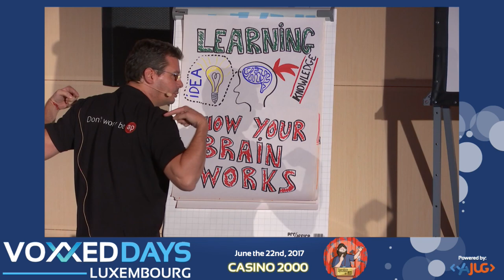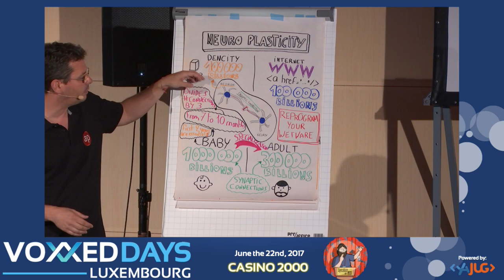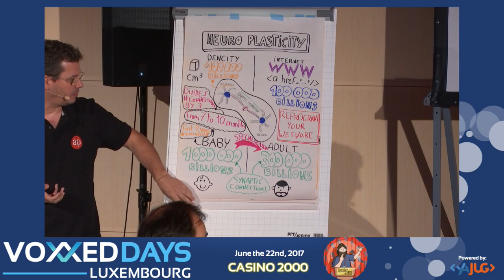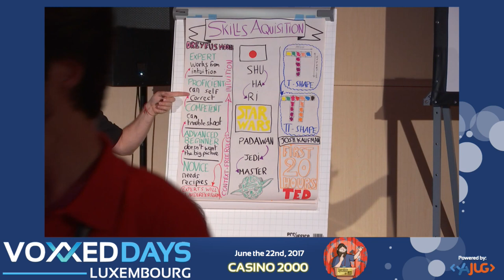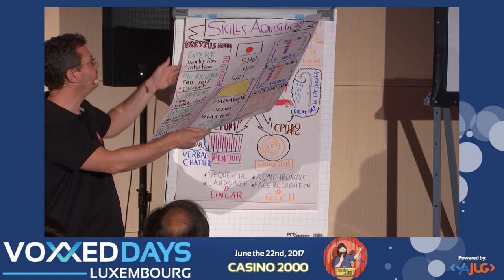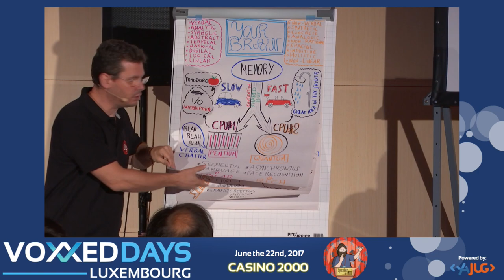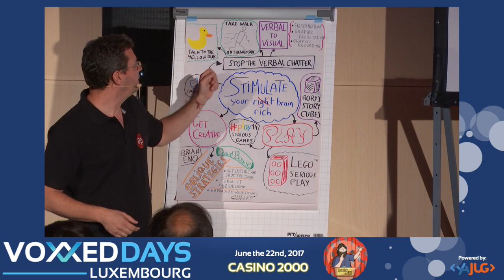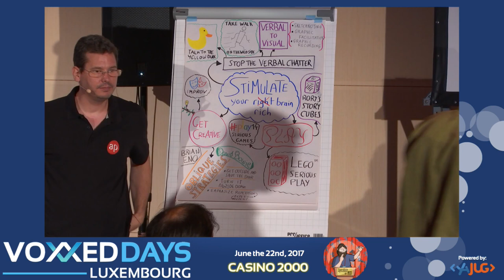Apprentissage, comment fonctionne notre cerveau (Cédric Pontet)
Apprentissage, comment fonctionne notre cerveau
Quickie by Cédric Pontet